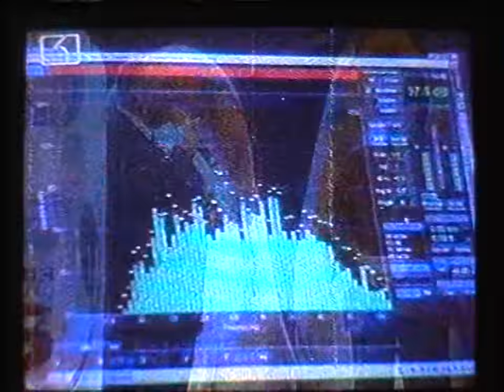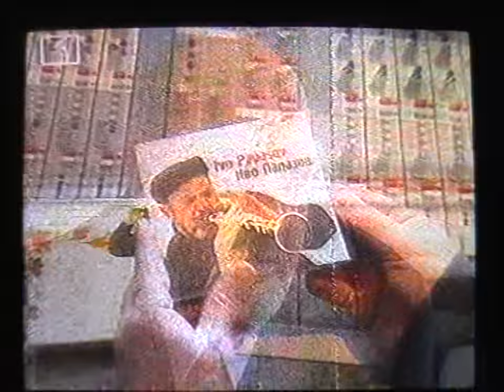SONATA Chapter 2 8